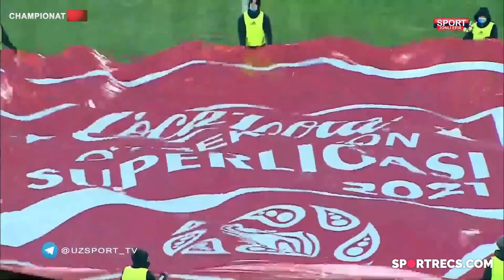Coca Cola Superliga. 2-tur. Metallurg - Bunyodkor 1:0. O'yin sharhi